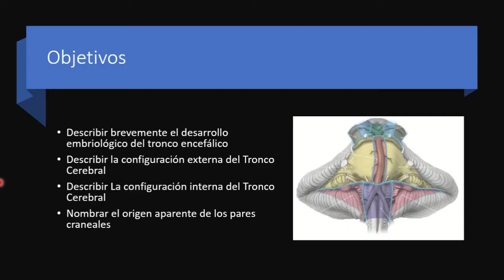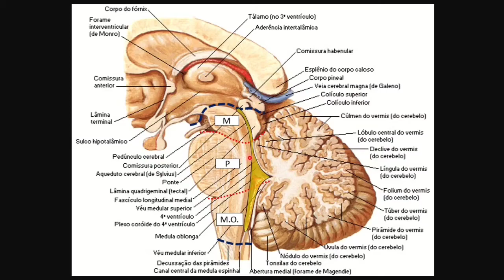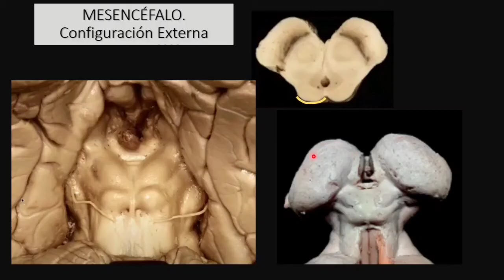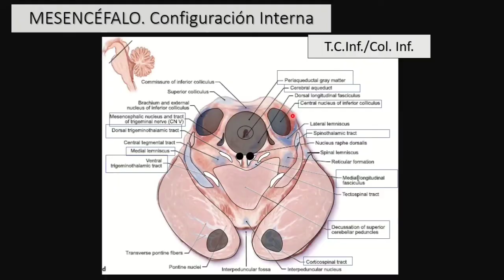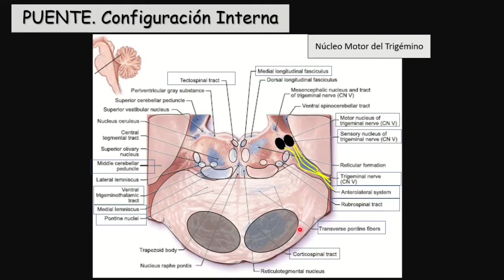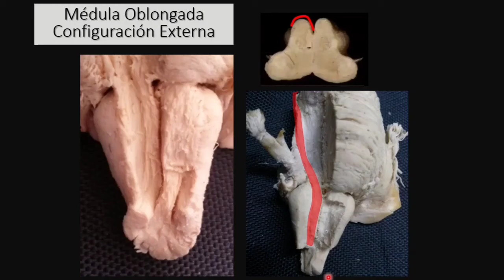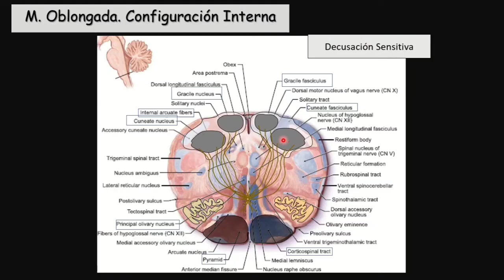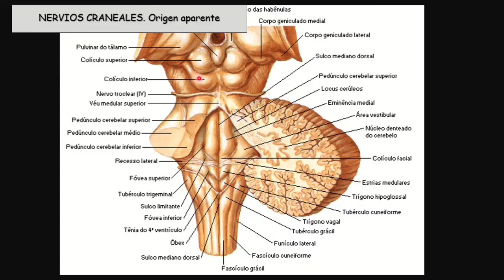Anatomía del tronco encefálico.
Disertante: Méd. Fabián Dodaro. Jefe de Trabajos Prácticos III Cátedra de Anatomía. Facultad de Medicina. UBA.